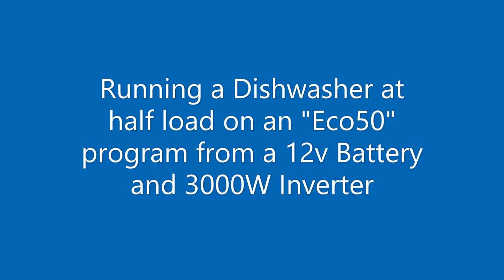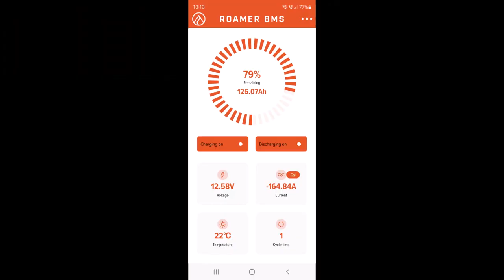Running a Dishwasher from a 12v LiFePO4 battery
I wanted to see if it's possible to run a dishwasher "off-grid" using a 12v battery and 3000W inverter.